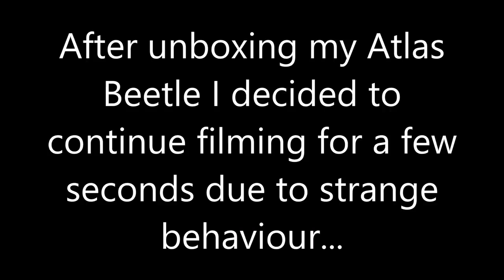Chalcosoma atlas (Atlas Beetle) - Mating on hand!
After doing my unboxing video I decided to watch them for a while, then this happened...Can't say that I have seen a video like this before :)